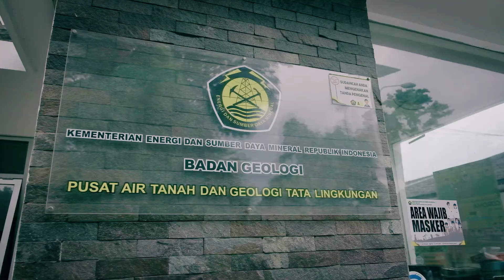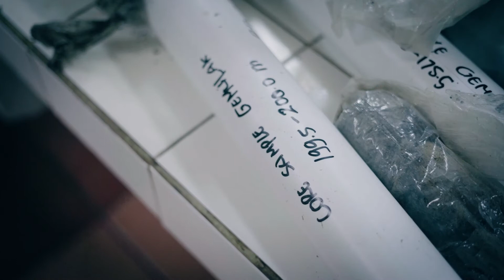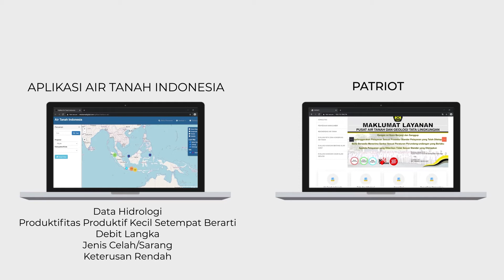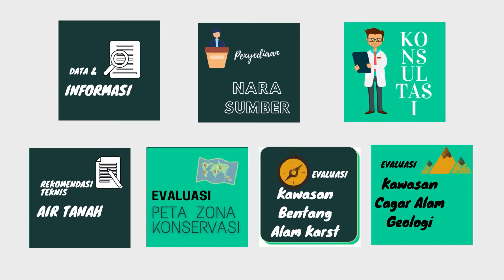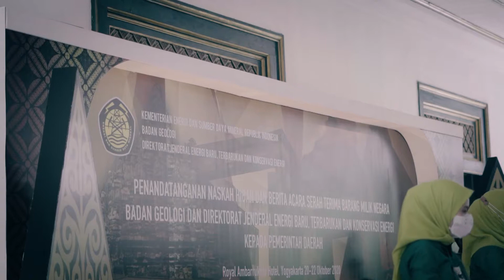PENELITIAN DAN KONSERVASI KERAGAMAN BEBATUAN DI KAWASAN BAYAT DAN TEBING BREKSI OLEH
Capture your every moment with us

Client : Pusat Air Tanah dan Geologi Tata Lingkungan, Kementerian ESDM
Project : Event Videography

Based on Tangerang & Jakarta